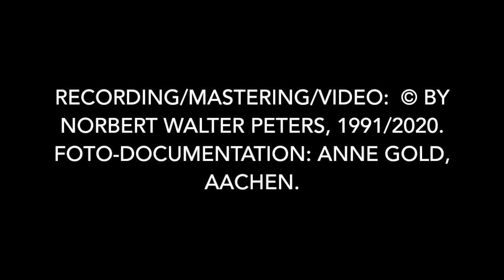ROND - SOUND PERFORMANCE (1990)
"ROND" - Organic Noise Music on Paper, KompAktion 13 (1990, may), duration: 14:12.
In my composed action (KompAktion) „Rond“ I used the following materials:
a white paper web measuring 200 x 250 cm;
liquid gelatin.
a fresh green blackbarry branch;
some earth and dust;
white bandage;
aluminium packaging material.

The visualisation of auditive processes provides 15 falling patterns:
Three with six parts =
1) + 2) falling with the right and then with the left knee into the gelatin, causing a blow, the gelatin sticks as a neutral stain;
3) then he brushes with the green blackberry branch over the paper until his body is stretched;
4) + 5) with the outstretched arms, the bandaged hands scrape with the aluminium on the paper: black stripes appear;
6) he breathes and licks the place with his tongue where earth and dust lie under the paper: a brown stain emerges from the frayed paper.
Seven with five parts;
four with four parts;
one with three parts.

The sequence follows a free decision, a fixed lottery procedure or/and an arithmetic pattern.

Explanation of the title: “Rond”:
- round in the french sense;
- circular curve as an illusion to the wiping of the blackberry branch onj dusty ground in strong winds;
- cycle of the universe;
- circumnavigation of the holy mountain Kailas in the Himalaya where believers performe this sequence of movements: kneeling, stretching, straightening up.

WORK DESCRIPTION:
“Certainty the action of Norbert Walter Peters remained cryptic. Therefore the location of the crypt was chosen well … it is about making noises and sounds visible. That is why the action, which repeats a certain sequence of movements and noises with minimal deviations for around 20 minutes, is recorded on tape. A series of - sometimes provocative - associations: the sign of the cross and the way of the cross on the one hand, but also the humility (degradation?), which is expressed in religious acts - not just Christian confessions - and here assumes ‘animal dimensions’ ... ", Westdeutsche Zeitung, 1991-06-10.

Premiere of the performance: “ENSEMBLIA”-Festival, „Munster Crypt“, Mönchengladbach, D; 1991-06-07, 10 pm;
Foto-documentation: Anne Gold, Aachen

The Frottage/Relict of “ Rond” has been lost, mixing technique on paper 200 x 250 cm.